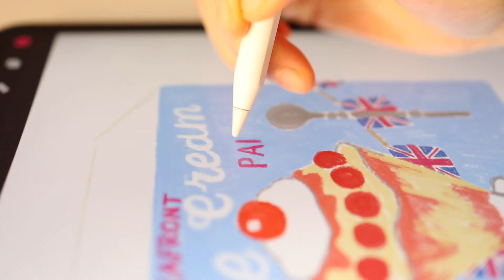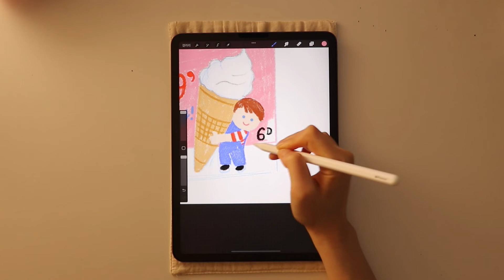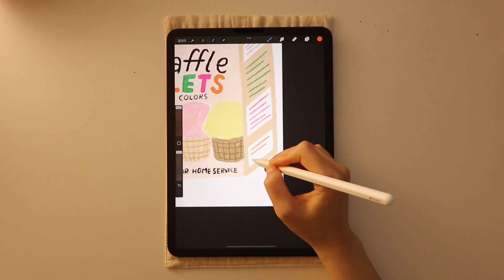sub) Ice cream drawing! draw with me 🍦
Hi!
This video is about painting a cute ice cream box🍧